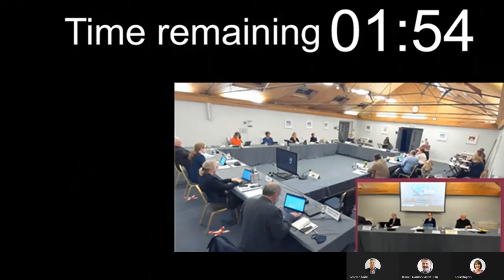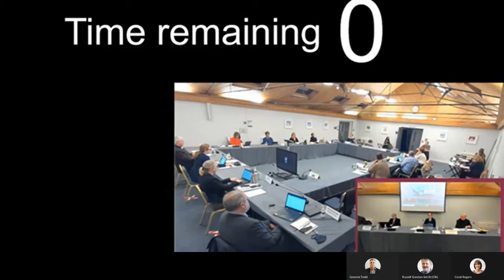Meeting of the Winchester City Council - Winchester Town Forum held on 27 January 2022